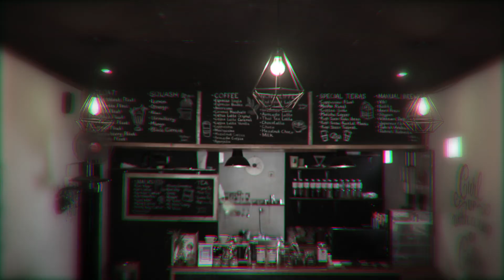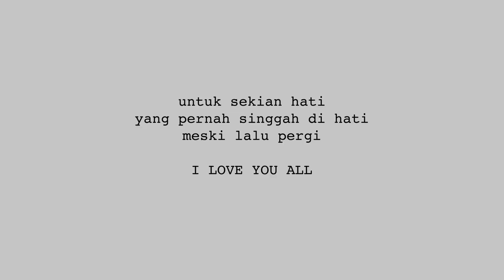Dhea - Anso (Official Music Video)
Song and Lyric : Rowi Krisna
Producer : Rowi Krisna
Recorded by : M. Hadriansyah at Teras Records - Sukamara
Mixing & Mastering: Erwin Hadinata on GME Studio - Semarang

Music Video :
Director : Panji Ahmad
Director Of Videography : R. Adi Kurniawan ( Mashesolo / Pondok Foto - Sukamara )
Editor : Said Al Fattah - Yulian Nugroho
Aerial : Beni Nawathrisna
Wardrobe : Pap Project
Cast : Anso & Oca

Support : - Emoy & Rendy ( tigabelas barbershop / tigabelasshoesclean )
- Teras Kopi Sukamara